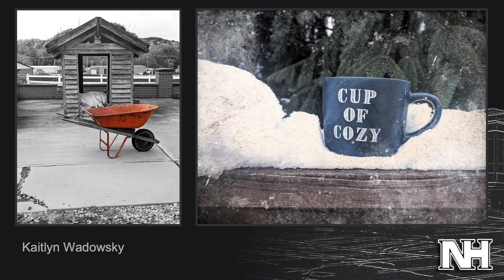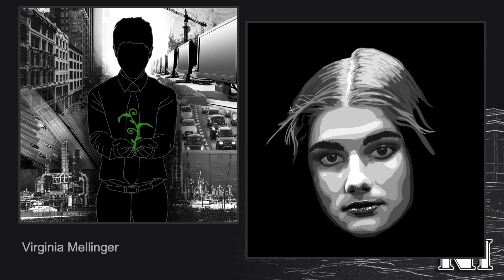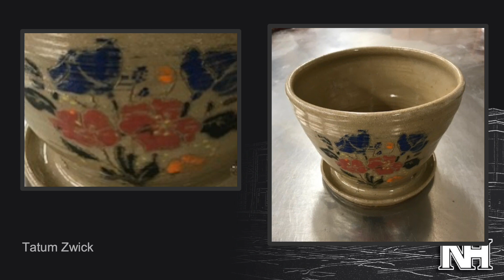Arts Alive 2021: High School